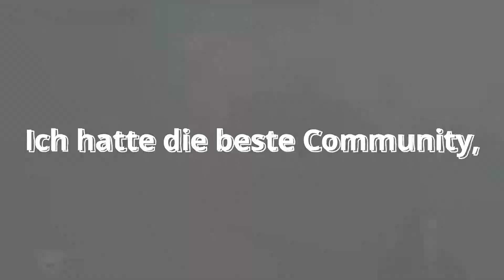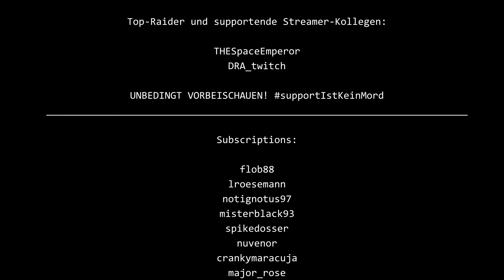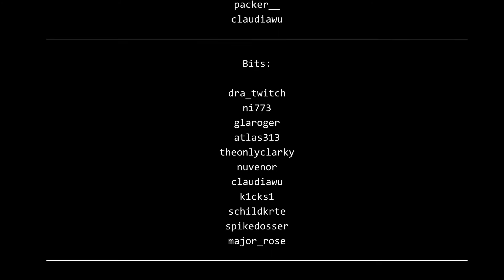2020 war nicht alles schlecht - BestOf AtlantisThief & Friends 2020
Dir gefällt, was du siehst? Lass ein Like und einen Follow da!

2020 war nicht alles schlecht - BestOf AtlantisThief & Friends 2020 - eine Zusammenfassung der Erfolge und lustigen Momente mit der besten Community, die ich mir vorstellen kann.
Auf ein neues, noch besseres Jahr 2021! 💜💜💜